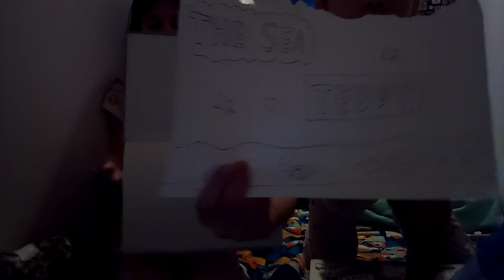last to leave the secret room